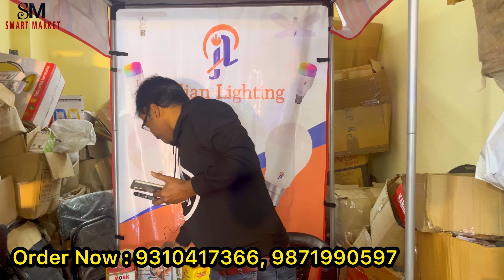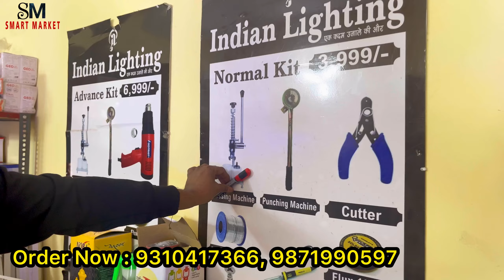₹5,999 लगाकर ₹50,000 कमाओ घर बैठे😨| Cheapest LED Bulb Business | led bulb manufacturer in delhi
SHOP Name- Indian lighting
Add:- C-65,Ganesh nagar pandav nagar complex near kela godown
Delhi-110092
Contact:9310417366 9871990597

LED bullb wholesale price,
LED bulb wholesale,
LED bullb wholesale dealer,
LED bulb manufacturing in Noida, LED bulb wholesale market
LED bullb repair
LED bulb
LED TV
LED bullb repair kit,
LED bullb kit price,
LED bulb kitne ka hai,
LED bullo kit 9 watt,
LED bullb kit Amazon,
LED bulb machine price in Delhi,
wholesale market of LED light raw material, led led light led bulb led light business, led bulb business, led light raw material, led lights,
cheapest led bulb market in delhi, led wholesale market, led light market,
how to make led light, ceiling light, led lighting, led light manufacturer led bulb raw material
how to start led light business wholesale market of led light raw material DIWALI BULB DIWALI LIGHT
LED light raw material how to make LED light, how to manufacture LED light, LED light business in Hindi, how to start LED light business, chepaest led bulb market in delhi best business idea, new business idea led light business startup new business startup trending business
led light raw material wholesale market led light raw material factory full knowledge about led light manufacturing business dj lights warm lights ring light
led light business in hindi wholesale led bulb market led light manufacturing business led light bulb wall lights ceiling light new business idea ipl led lights infinity led lights new business ideas, smart business ideas,
chepaest led bulb market in delhi electrical whole saler bulk electrical supplies, elec wholesaler near me, closest electrical wholesaler to me electrical wholesalers old saybrook
electrical wholesalers windsor electrical cable wholesalers wholesalers electrical near me electrical whole best electrical wholesalers electrical whole saler near me electrical accessories wholesalers wholesale light switches,electric wholesalers, kuso electrical, moksa electrical, discount electrical wholesalers, electrical wholsalers, closest electrical wholesaler, electric wholesaler, electrical products wholesalers,